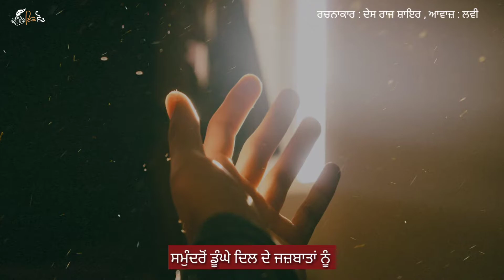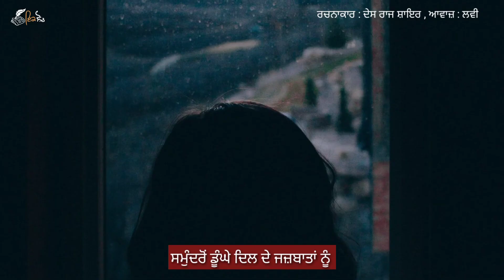Mere Halaat - Desh raj Shayar | Latest Punjabi Poetry | Punjabi Shayari | ik Soch